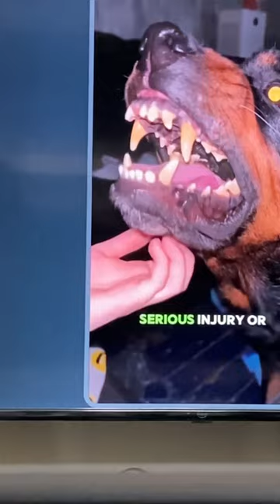March 31, 2024